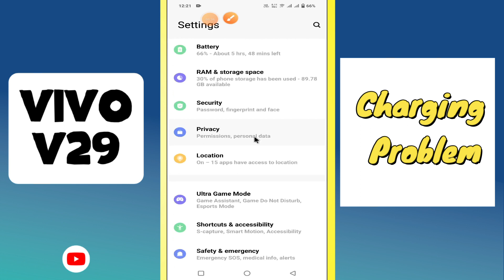Charging Problem VIVO V29 || Solution of Charging issues || Charging not working problems solved